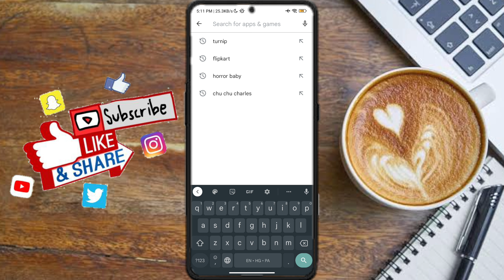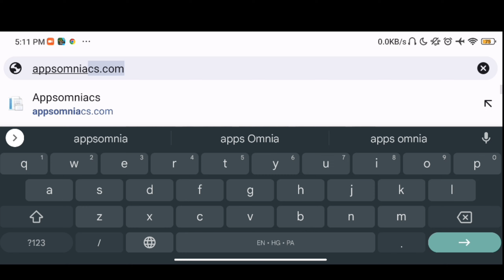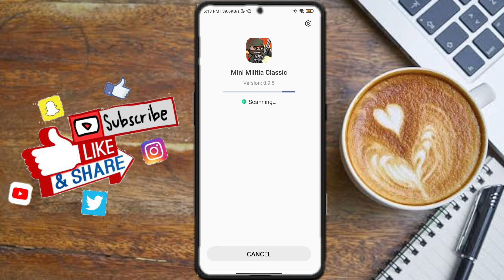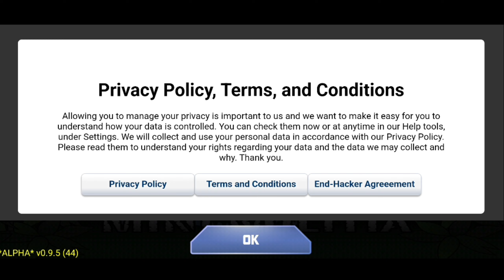HOW TO DOWNLOAD MINI MILITIA CLASSIC VERSION IN HINDI | MM कैसे DOWNLOAD करें CLASSIC VERSION 2023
It motivates me a lot. :) And share my channel with your game friends.

Mini Militia Machate Sprayer Hack v4.0.36Mini

Militia Machate Sprayer Hack v4.0.36 Mini Militia

Machate Sprayer Hack v4.0.36 Mini Militia

machate sprayer hack mini militia machate sprayer

hack mini militia machate sprayer hack mini militia

machate sprayer hackmini militialunlimited health

v4.0.36 hackmini militia hackmini militia naveen rg

mod downloadmini militia naveen rg mods

downloadmini militia naveen rg mod apk

downloadmini militia death sprayer all gunsmini

militia all in one death sprayer modnaveen rg mods

apk downloadmini militia death sprayer unlimited

healthmini militia unlimited death sprayer

moddownloadmini militia v3.0.136 new guns

hackedlatest mod (everything is unlimited)

2017mini militia mod apk unlimited healthmini

militia new guns mod apk downloadmini militia

mod apk downloadmini militia unlimited everything

hack downloadmini militia hack apk downloadmini

militia pro pack downloadmini militia mod by

sahad ikrmini militia mod apk unlimited healthmini

militia mod by sahad ikrmini militia pro pack

downloadmini militia mega mod apkmini militia

mod apk unlimited health ammo andnitromini

militia apkmini militia unlimited ammo and nitro

downloadmini militia 2 mod apkmmsuperpatcher

downloadmmsuperpatcher apk

downloadmmsuperpatcher latest

versionmmsuperpatcher v1.6

downloadmmsuperpatcher v1.3

downloadmmsuperpatcher v1.6 apkmm super

patcher v4.0.11 downloadmm super patcher v1.5

downloadmm super patcher v1.7 downloadmm

super patcher v1.5 downloadmm super patcher

v1.6 downloadmmsuperpatcher

downloadmmsuperpatcher apk downloadmmsuperpatcher v1.3 downloadmm

super patcher latest version download mm super

patcher v1.6 apk download mm super patcher

latest versionmm super patcher latest version downloadmini militia only pro pack apkmini militia

pro pack downloadmini militia mod apk

downloadmini militia mod apk unlimited health

ammo andnitromini militia mod by sahad ikrmini

militia mega mod apkmini militia hack apk

downloadmini militia hack unlimited healthmini

militia v4.0.36 hackmini militia v4.0.36 hackmini

militia v4.0.36 hackmini militia militia mini militia

mini militiamini militialmini militiamini militia.ini

militia v4.0.36 hackmini militiamini militiamini

militiamini militiamini militiamini militiamini

militialmini militiamini militiamini militia mini

militial mini militia mini militia mini militia mini

militia mini militia mini militiamini militiamini militiamini militiamini militiamini militiamini militiamini militia.mini militia.mini militiamini

militiamini militiamini militiamini militiamini militia

mini militia. mini militia mini militia mini militia

mini militia mini militial mini militiamini militiamini militiamini militiamini militiamini militiamini militial

mini militial mini militia mini militia mini militiamini

militia.mini militiamini militialmini militiaini militia

v4.0.36 hackmini militia mini militia mini militial

mini militia mini militiamini militiamini militiamini militiamini militiamini militiamini militiamini

militiamini militiamini militialmini militiamini mmini militia v4.0.36 hack,mini militia unlimitedhealth

v4.0.36,mini militia saw sprayer hack,minimilitia

v4.0.36 saw sprayer hack,Mini militia sawsprayer,

Mini militia saw sprayer unlimited health.v4.0.36

hack,mini militia,mini militia hack,minimilitia

hacking,hack mini militia,mini militia

v4.0.36hacked,mm super patcher v2.1 mm super

patcherlatest version, how to use mm super

patcher, whatis